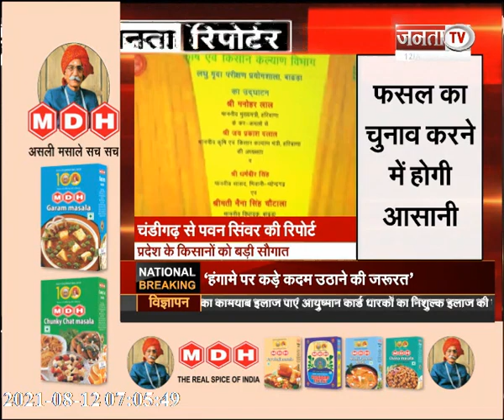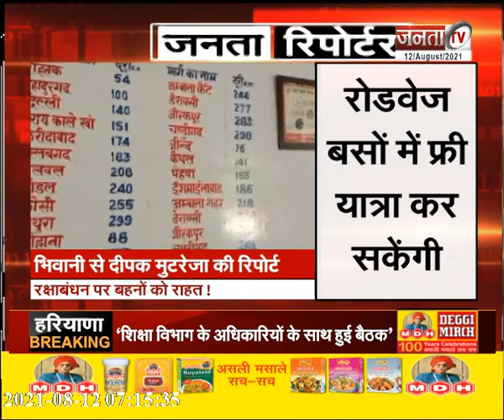Janta Reporter: देखिए देश और दुनिया से जड़े तमाम बड़े मुद्दों पर खास पेशकश